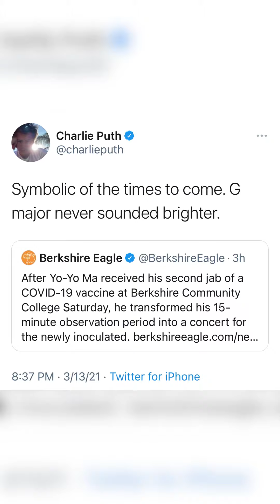Charlie Puth - Updates | March 13, 2021